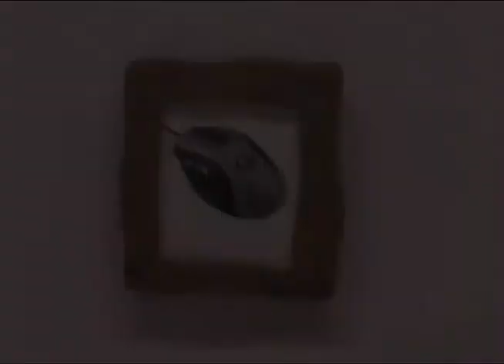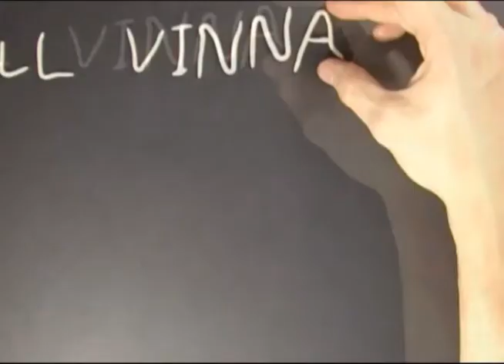Dagur í lífi Hauks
Clay Stop motion short MMS Project (The Multimedia School in Iceland)... The story is about all the crazy things that happens at school told by Haukur (Hawk) one of my teachers.

Stuttmynd með leir, verkefni í Margmiðlunarskólanum. Hópurinn minn samanstóð af Saltkráku liðinu (Ég, Bragi, Elfar, Jafet og Oddur)... Myndin er sögð frá sjónarhorni Hauks sem er kennari minn en hann segir frá því hvað hann upplifir í skólanum, hér er gert létt grín að kennurunum okkar og nokkrum nemendum.
February 2010